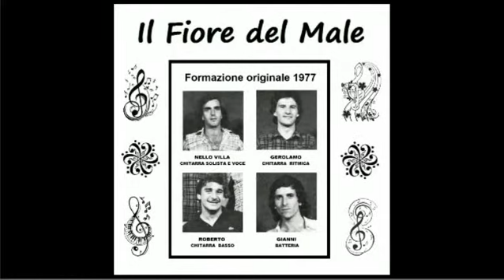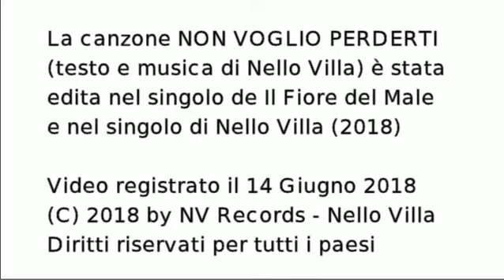Il Fiore del Male - Non Voglio Perderti - Versione Live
Medley della canzone Non Voglio Perderti  (testo e musica di Nello Villa), che era stata presentata da Il Fiore del Male alle serate finali del festival La Via del Successo 1977 dove si era classificata al 4° posto. La canzone, eseguita da il Fiore del Male, è stata pubblicata nel 2018 in un singolo digitale dalla NV Records.

Il singolo digitale della canzone, pubblicato da NV Records e distribuito in 240 territori da Believe  Digital, è disponibile presso i principali digital stores.

Video registrato il 14 Giugno 2018

Tutti i diritti riservati per tutti i paesi